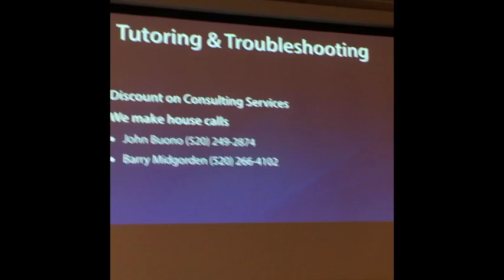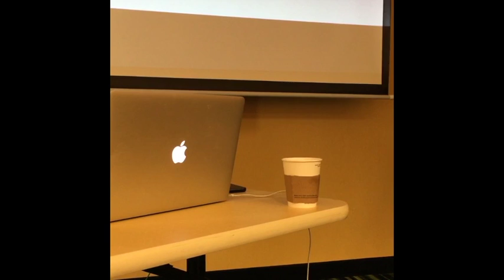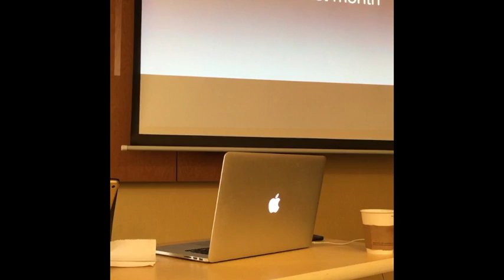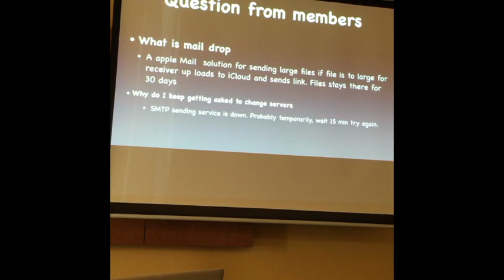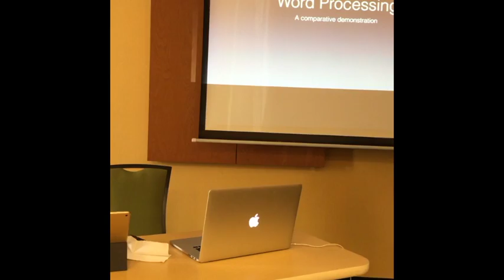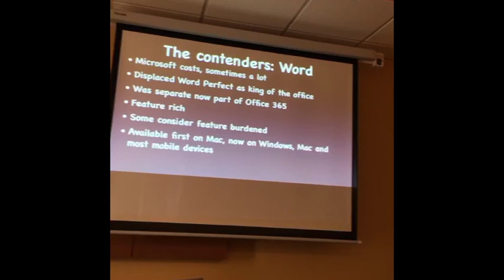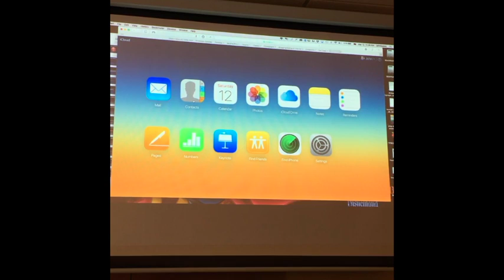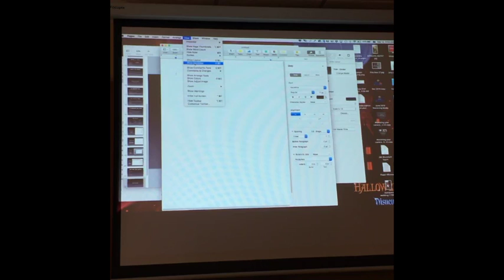March MVCUG Meeting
This is the video of the March 2016 Mountain View Computer Users Group Meeting.